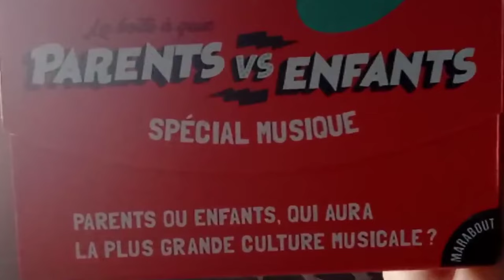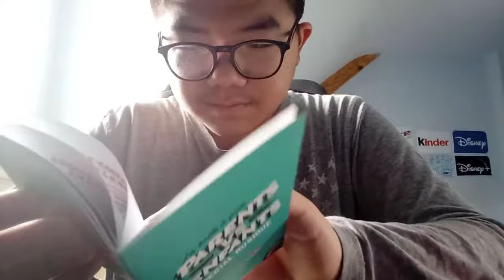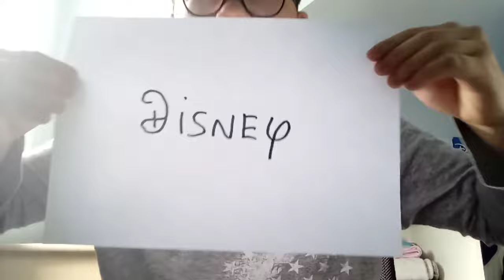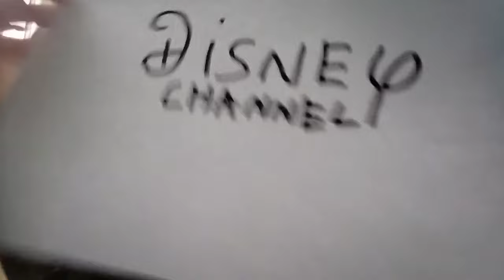CHALLENGE : Dessin de Thibaud qui fait feuille de papier de petit blague !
Ouais c'est un jouet de dessin de logo de Disney ou par exemple Disney Channel de feuille de papier de dessin de Thibaud pour la bouteille de l'eau de dessin de petit blague de écrit de dessin de la bouteille !